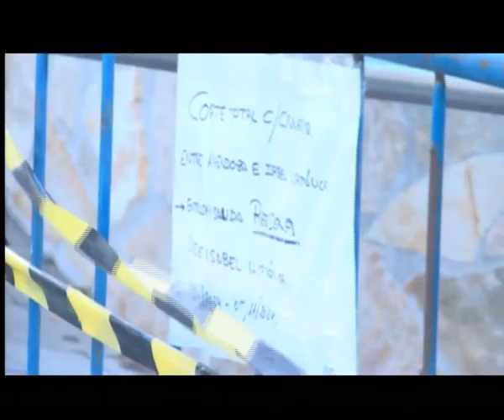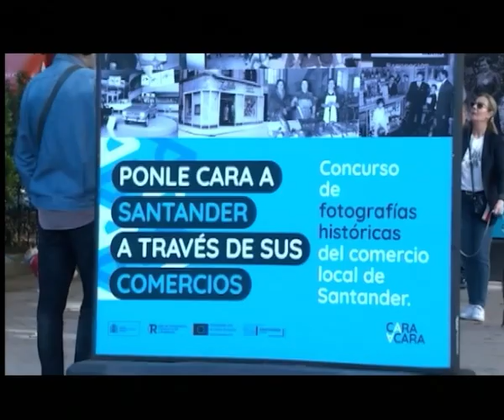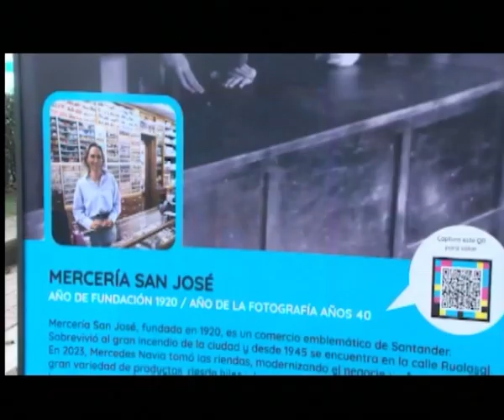Santander espera no aplicar el “tasazo de basuras” | Informativo 23.10.2024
500 alegaciones a la ley de simplificación administrativa
Evolución positiva del trabajo autónomo
Santander estudia el “tasazo de basuras”
Remodelación de la dársena de Molnedo
Obras en la calle Cisneros
El PRC denuncia el estado de la Casa de Rosales
Los regionalistas critican la gestión del hospital de Laredo
Nueva edición de las Jornadas de la Montaña Lebaniega
Comienza un nuevo ciclo del Aula de Teología
Víctor Lamadrid, en la Spain Film Comission
XIII Festival de Boleros, en el Palacio de Festivales
La Virgen Roja, en la Filmoteca de Torrelavega
Los comercios históricos, nueva exposición